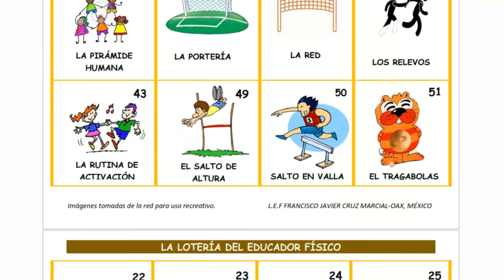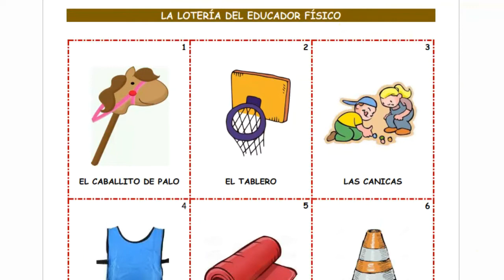Lotería de Educación Física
Una lotería que puede utilizarse en las clases de Educación Física de cualquier nivel educativo agradecemos al  L.E.F FRANCISCO JAVIER CRUZ MARCIAL-OAX, MÉXICO por su aportación.